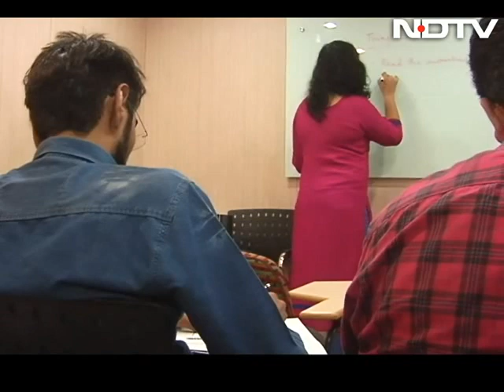How GST Could Affect Students And Higher Education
The GST or Goods and Services Tax was launched at midnight at a function in Central Hall of Parliament on Friday. The biggest tax reform since Independence will change the indirect tax landscape of the country, subsuming over a dozen separate central and state taxes.
So what does it have in store for students? Consider the case of 22-year-old graduate Reetika Sethi who hopes to study International Business. For many like her, higher education may soon become more expensive than they bargained for. "From 15 per cent service tax it is going up to 18 per cent which will burden my extracurricular activities, my books and everything else. This is going to be an added burden on my parents," she said. Under GST, education in pre-schools and schools continues to remain tax free. However, services offered by colleges and universities will now be taxed at 18 per cent compared to the earlier 15 per cent. This tax could make campus food, medicine, transport, and other on-campus products or services more expensive. That's not all; the impact will also be felt for students who opt for coaching classes and non-conventional courses, which will also attract a 3 per cent hike under the GST.